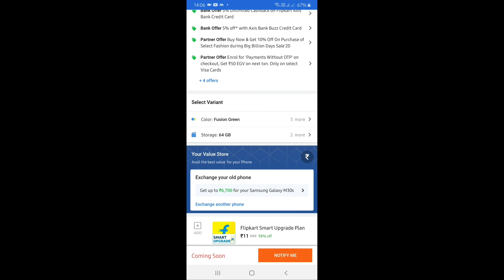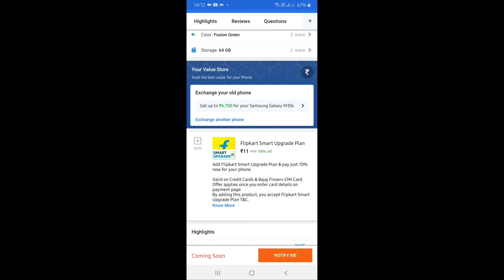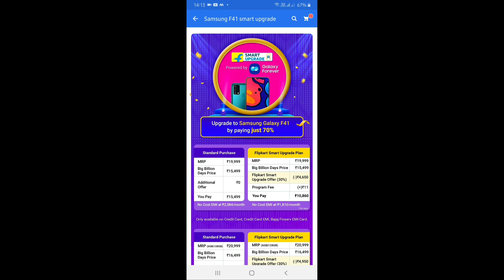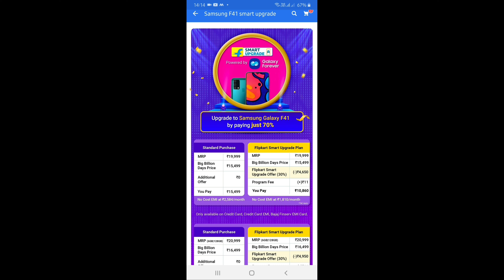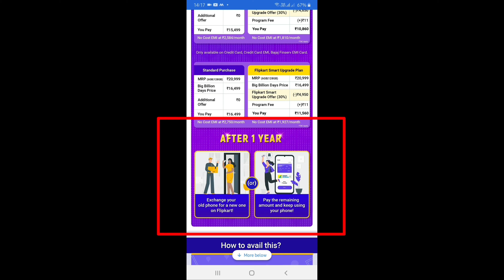FLIPKART SMART UPGRADE | Samsung Galaxy F41 | Flipkart Big Billion Days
In this video, I have given the latest update on Flipkart Smart Upgrade offer on Samsung Galaxy F41.

Queries Solved:
Flipkart Smart Upgrade
Samsung Galaxy F41
Samsung Galaxy F41 EMI Offer
what is Flipkart smart upgrade,
how to use the new Flipkart smart upgrade,
how to get a phone under Flipkart smart upgrade,
full details of Flipkart smart upgrade,
how to get Samsung phone in Flipkart smart,
Flipkart exchange process,
Flipkart exchange in any condition works,
Flipkart big billion days sale mobile offers 2020
Flipkart,
Flipkart sale,big billion-day sale,
Flipkart big billion sales,
the big billion days,
Flipkart big billion day offers
Galaxy Forever
Galaxy Forever Plan